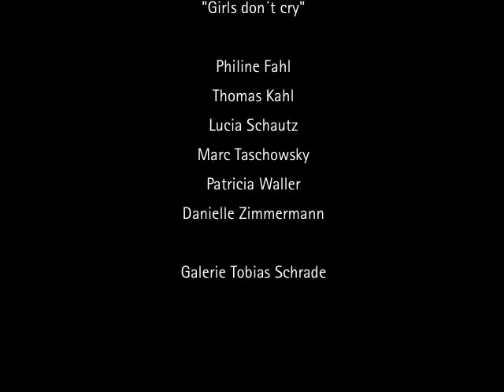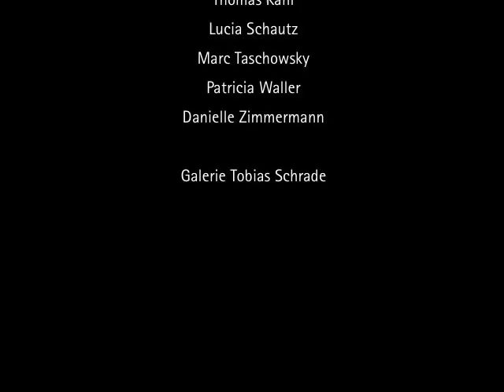"Girls don´t cry" Ausstellung Galerie Tobias Schrade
Themenausstellung Frauen in der Kunst/ Frauendarstellungen in der Kunst

Bilder, Skulpturen, Installation und Performance

Künstler:
Philine Fahl
Thomas Kahl
Lucia Schautz
Marc Taschowsky
Patricia Waller
Danielle Zimmermann